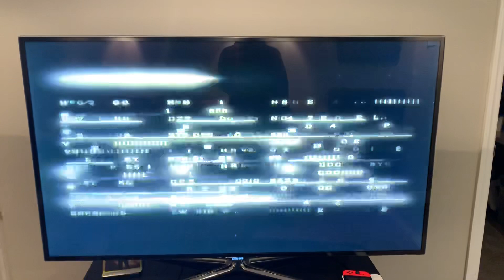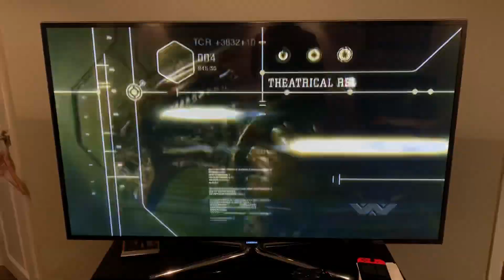Opening to Alien Resurrection (Theatrical Release) 2003 DVD Rated R (Disc 1)